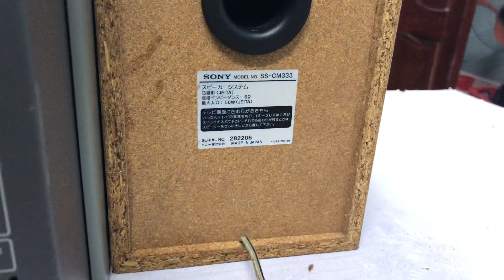SONY M333NT📌đã bán , full chức năng, có OPTICAL giãi mã DAC, USB làm SOUND CARD, ☎️0931.008.099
..             ❌❌ GIÁ BÁNđã bán  ❌❌

👉 Dàn có oftical in kết nối smart tivi,
có ngõ usb kết nối máy tính nhận bộ dàn làm sound card rời
sony thiên BASS phù hợp đa thể loại nhạc,

♻️♻️DÀN MINI SONY M333NT , hàng nội địa nhật, chạy điện 100v.

👏 CHỨC NĂNG : CD,MD, AUX kết nối với đt, tivi, pc.

💥chiều dài cả dàn 45cm, chiều cao loa 24cm

📞☎️ Sđt BÁN HÀNG
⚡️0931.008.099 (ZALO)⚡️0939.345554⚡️